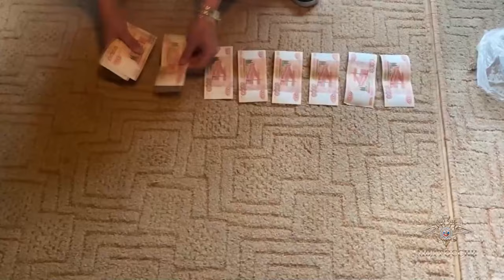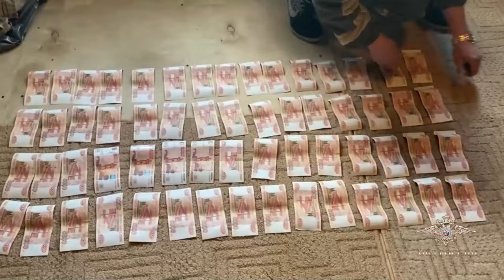Ирина Волк: Томские полицейские ликвидировали лабораторию, производившую наркотики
Из незаконного оборота полицейские изъяли свыше 250 кг наркотического средства PVP, оборудование, прекурсоры и другие компоненты, необходимые для производства запрещенных веществ.